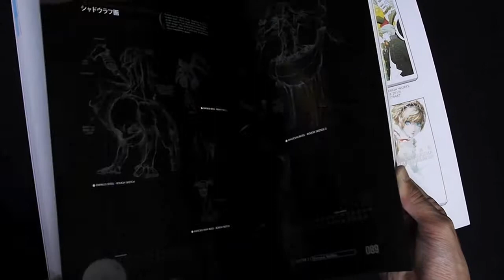Persona 3: Official Design Works